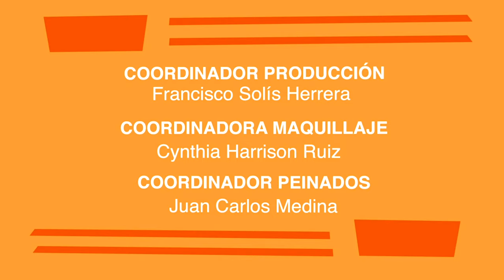Hombre Tenías Que Ser | Capítulo 54 | ¡Emiliano Lomelí se entera que Raquel espera un hijo de Román!